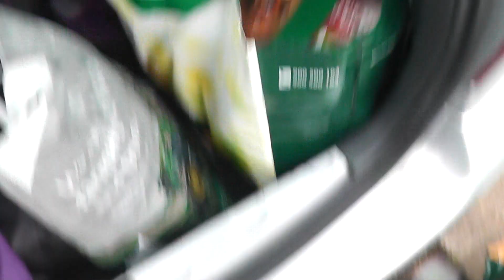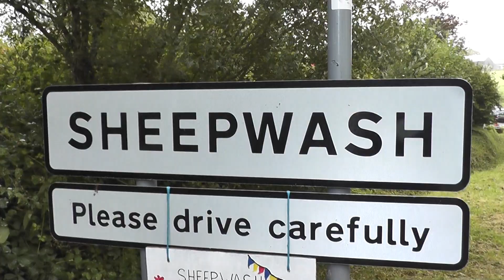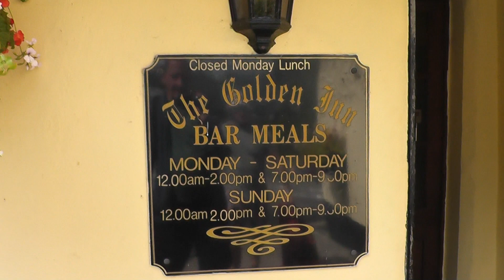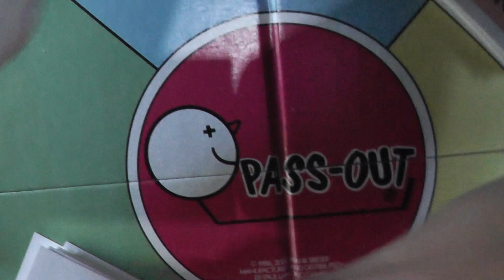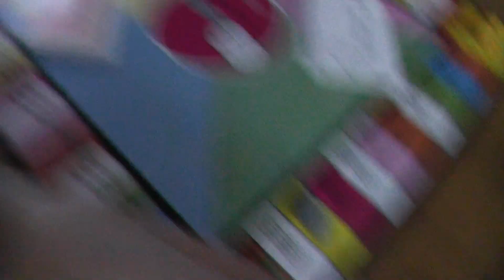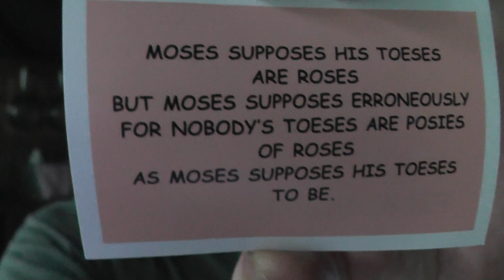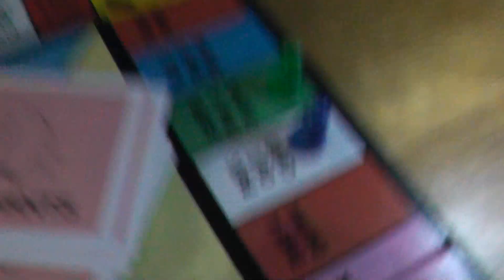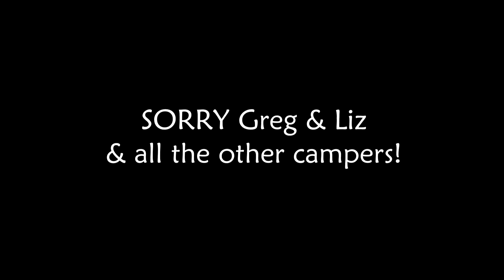Hole Station Campsite | Silly Weekend Away With The Neighbours